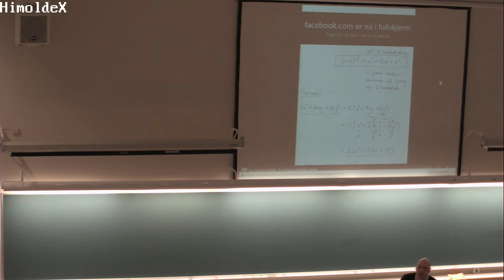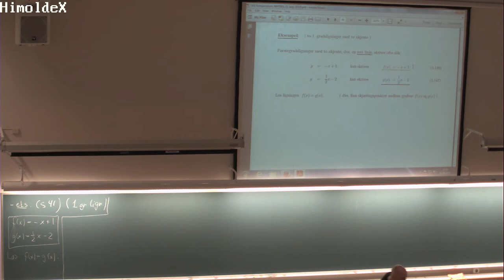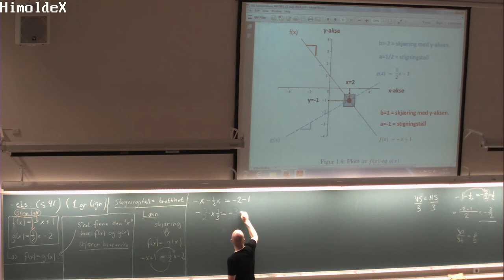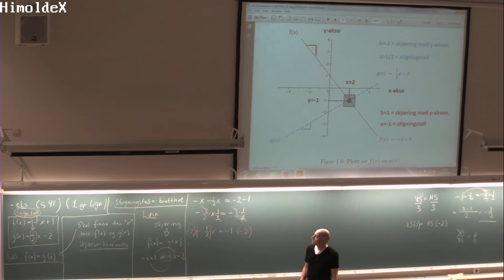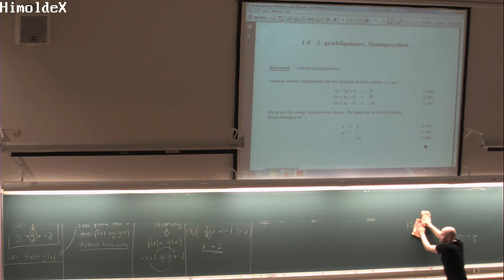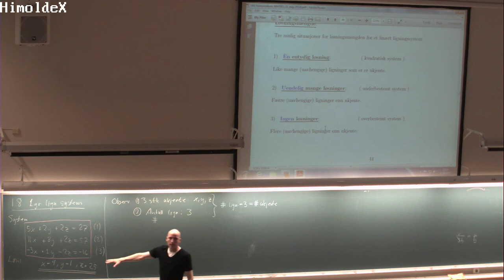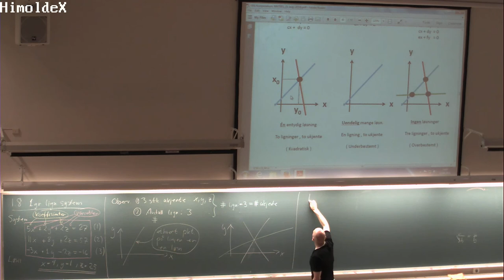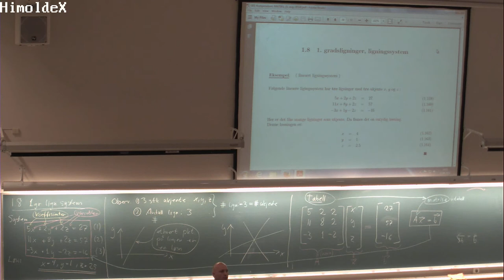01-F-07 Forelesning MAT001 (12. aug. 2014)